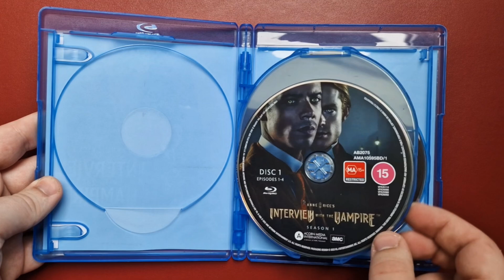Interview with the Vampire: Season 1 & 2 (2022-2024) | UK Blu-ray Unboxing | Acorn Media